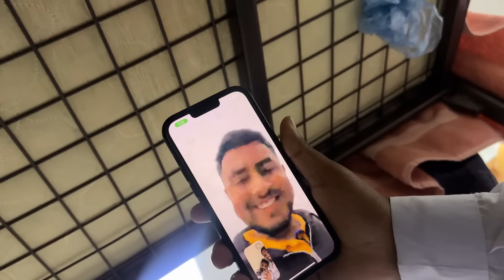1st Sehri Routine in Madina Sharif Perdesi Bhai Ramzan Mubarak 2024 in Saudi Arabia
Sehri Routine in Madina Sharif With Perdesi Bhai Ramzan Mubarak 2024 in Saudi Arabia